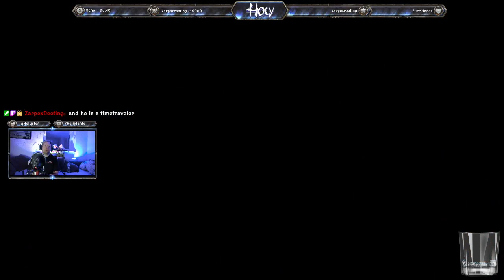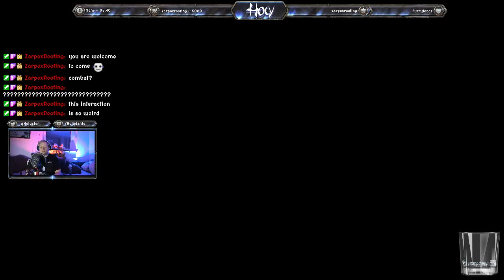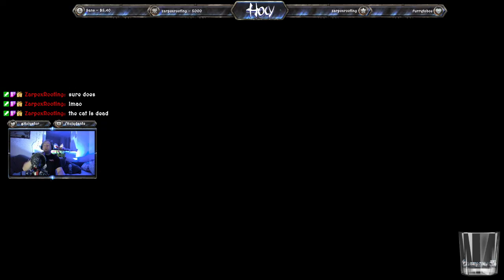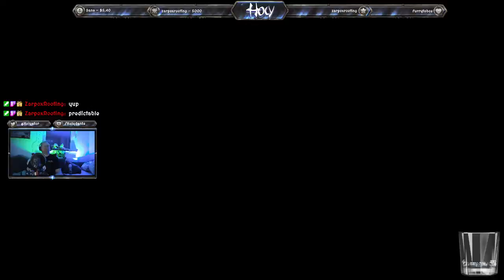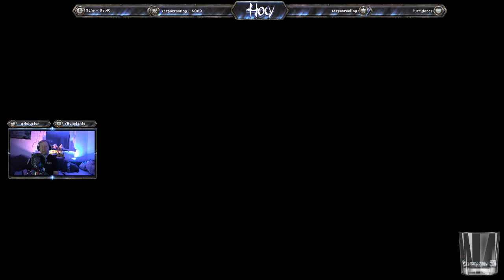[Holy] Star Ocean : The Last Hope [Part 8]